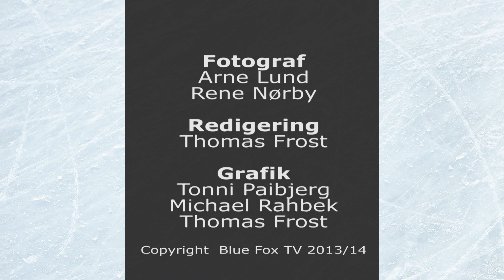03-01-14 highlights Blue Fox - Odense Bulldogs